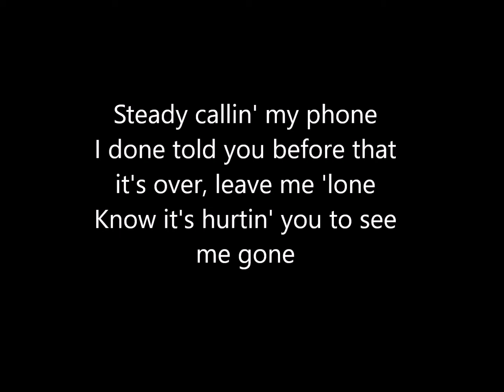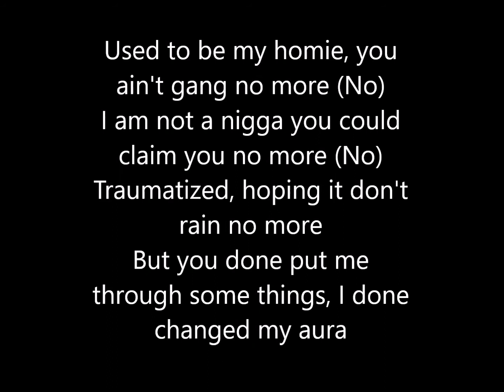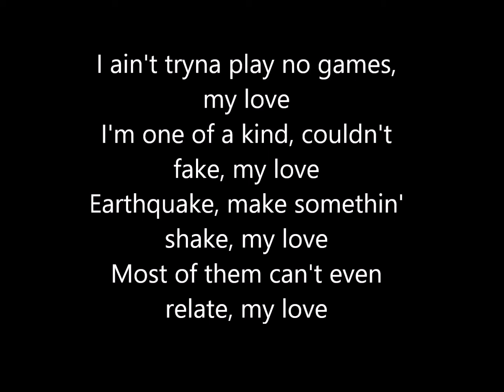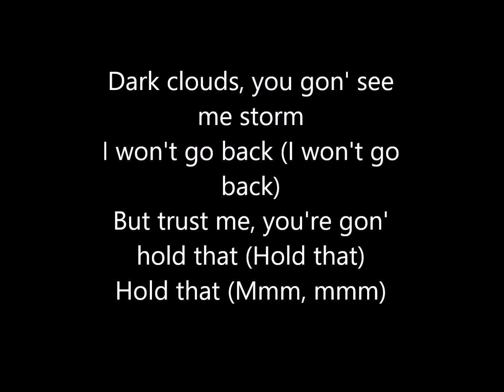Lil Tjay feat. 6LACK - Calling My Phone (Lyrics)